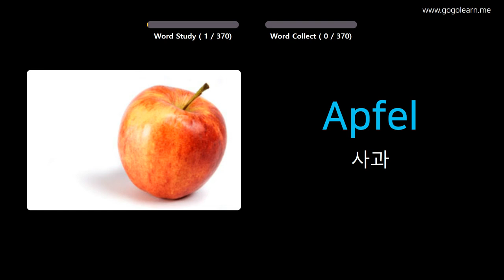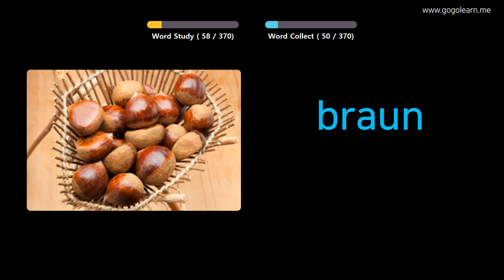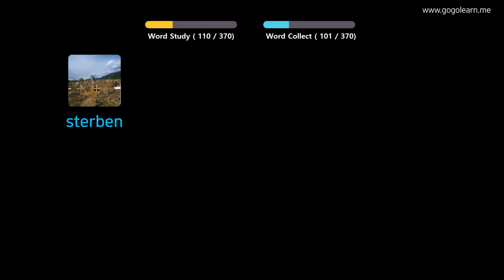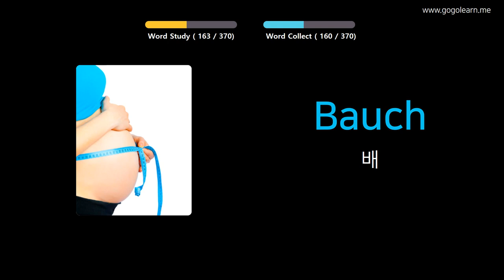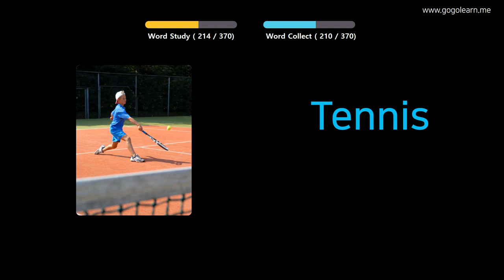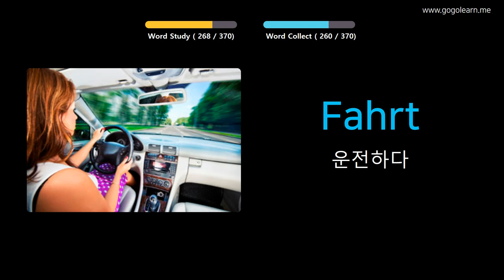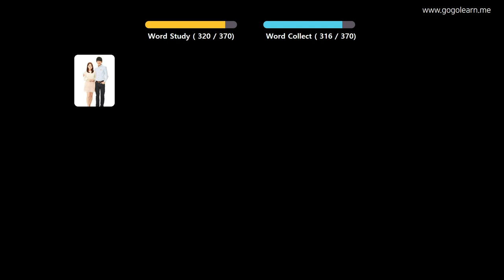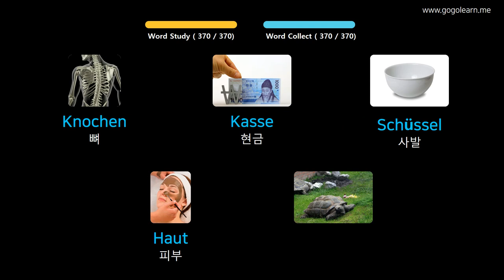사진을 통해 독일어 를 배우세요 |독일어어휘 기본 키즈 | Golearn